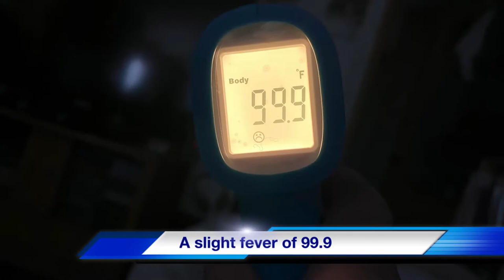My First And Second Doses Of Moderna COVID-19 Vaccines (Reuploaded For Better Quality)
My First And Second Doses Of Moderna COVID-19 Vaccines At Walgreens Pharmacy.